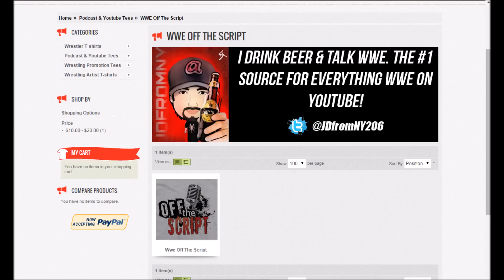Backstage News On Why Kevin Owens Lost To John Cena At Battleground | WWE Off The Script #75 Part 1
John Cena vs Kevin Owens at WWE Battleground sent negative reactions throughout the pro wrestling world amongst the fans because of the outcome. Many feel Kevin Owens deserved to win the WWE United States Title from John Cena but nobody knew the reason as to why Kevin Owens lost at WWE Battleground. On this episode of Off The Script, we discuss why and what WWE's feelings are now towards Kevin Owens.

The latest Wrestling News, WWE News, TNA news, ROH News and all things pro wrestling. Providing breaking news, wrestling analysis, reviews, results, spoilers, rumors and more. This is WWE Off The Script. Your #1 Source for EVERYTHING WWE!